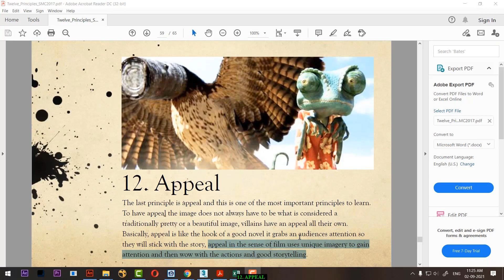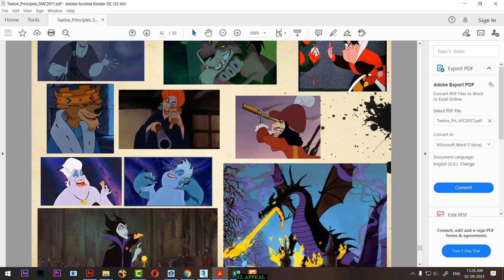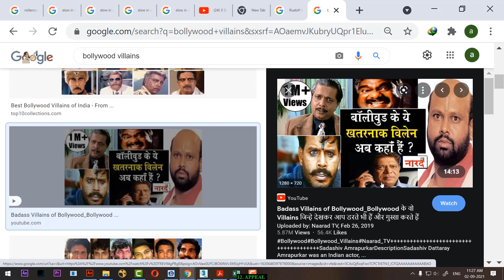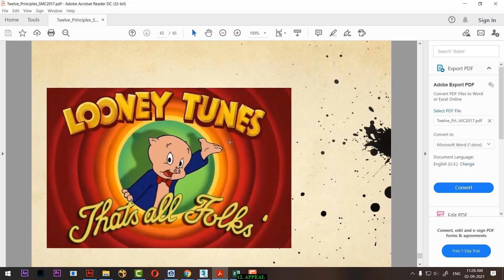appeal Tutorial | 2Danimate | Tutorial 12 Principal Tutorial